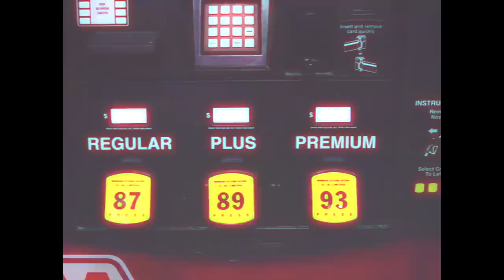OsoClutch “Dough”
Alabama Artist “OsoClutch” drops new exclusive video “Dough” .
Shot by - Lesproduction
Produced by- TrapdaGod